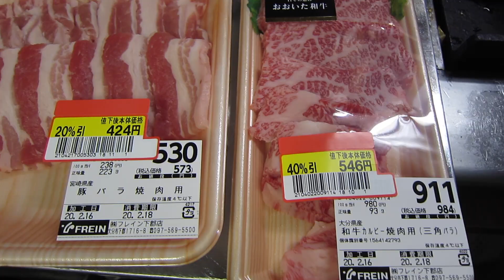チンゲンサイを蒸してみた。ビデオレター ハッピーチンゲンサイさんへ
ちんげん菜は、中華料理屋さんでラーメンを食べた時ぐらいしか記憶がなく、どんな料理に使うのかよくわからないので、今回はちんげん菜を蒸して、素材の味を味わってみました。